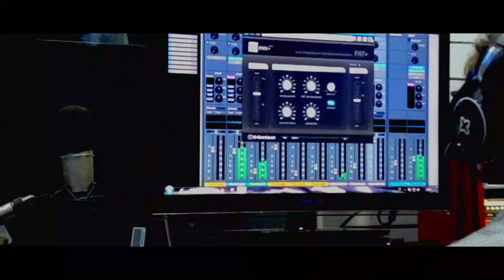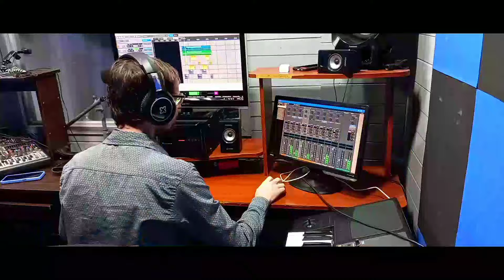LA PERSONA IDEAL - LUCIANO FT ORLANDO EJERT